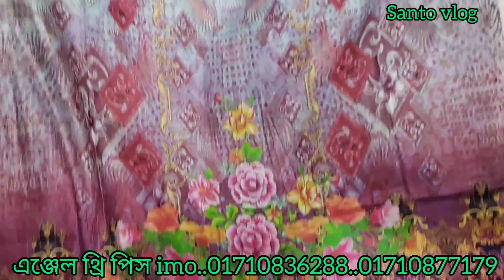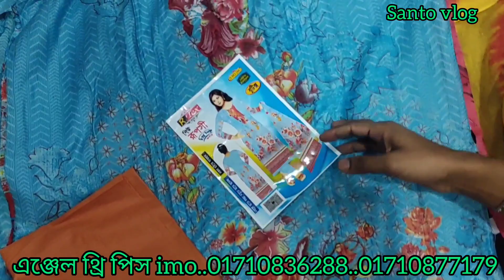কম দামে থ্রি পিস কিনুন পাইকারি ফেরদৌস লোন গোল আহমেদ কালামকারী জয়পুরী